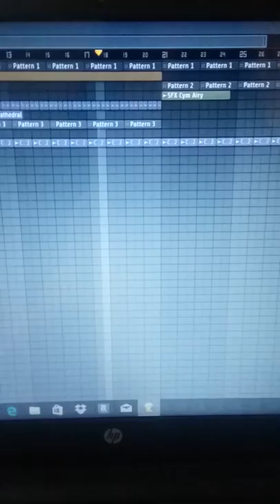Flp project...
Unfortunately I never got to finish this because my laptop had a virus and fucked up everything up